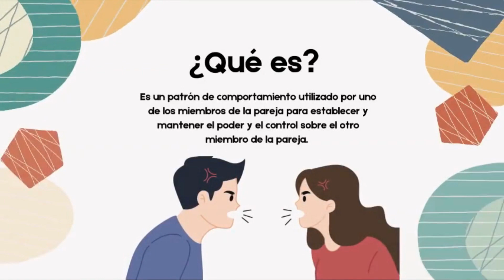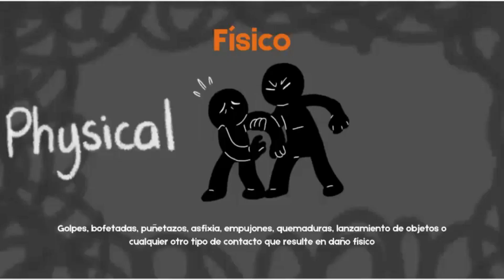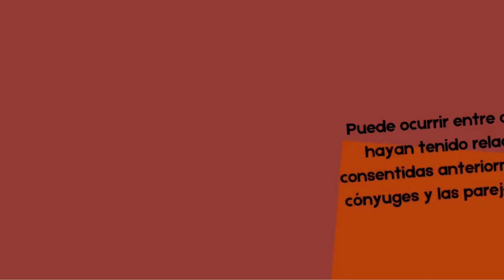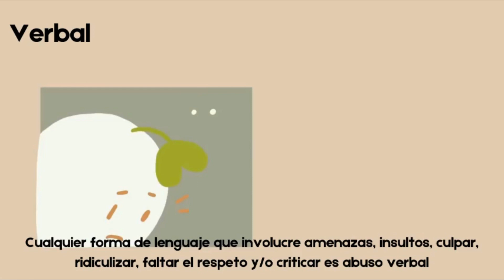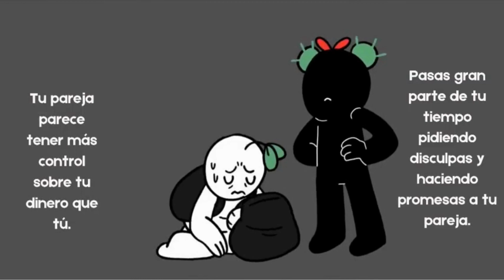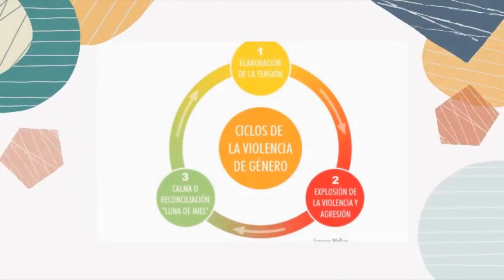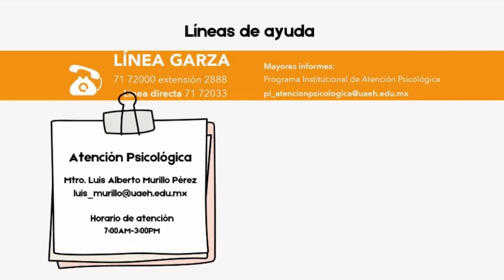Violencia de pareja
Psicolog-IA, "Violencia de pareja". Cápsula informativa del Depto. de Psicología del Instituto de Artes UAEH. Mtro. Luis Alberto Murillo. 28 de agosto, 2023. Instituto de Artes. Mineral del Monte, Hgo. Méx.